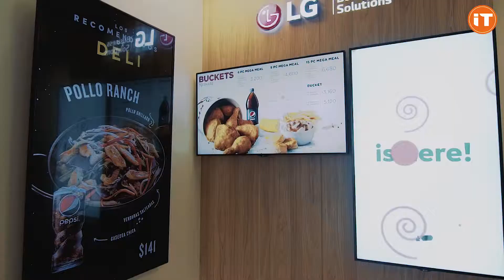CoberturaDeEventos - New Show Room LG